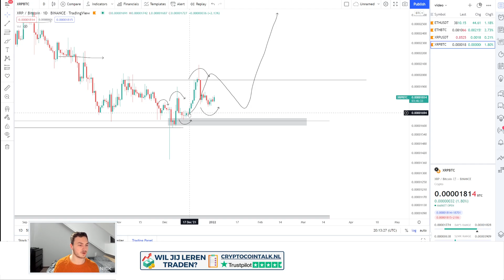🚀 Ethereum herstelt, $4300 is mogelijk! Ripple prijsverwachting!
Ethereum herstelt, $4300 is mogelijk! Ripple prijsverwachting! Dat is wat ik behandel in deze video!
✅ Heb jij de ambitie om parttime of fulltime trader te worden? Informatie over de 👉Educatiegroep en tradecursus ga naar